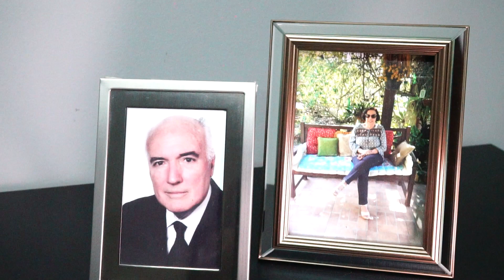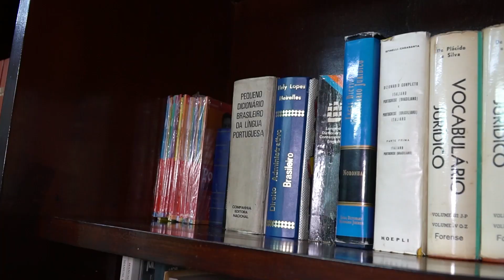Escritório de advocacia Sandroni Advogados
A Dra.Ariadne Sandroni é responsável pelo escritório de advocacia Sandroni Advogados, que começou no mercado em 1970 com o seu pai. Hoje, o escritório conta com clientes internacionais e atuam nas áreas civil, tributária, trabalhista, societária, extrajudicial e imobiliária.